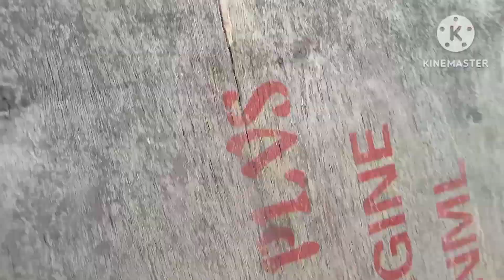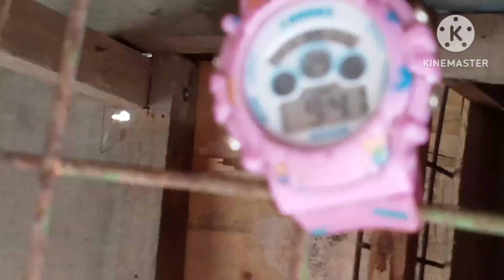4DAYS NA PINAGPAHINGA AY GAY UN PA DEN SILA. .PARANG HINDI UMEPEKTO ANG GINAMIT KONG ANTIBIOTICS 😭😭😭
UPDATE LANG SA MGA KALAPATI KO NA GINAMOT LAST VIDEO KO •
ANG VIDEO KONG ITO AY AUG 28 2023 PA NGAUN KO LANG PO NAIUPLOAD AT BC SA TRABAHO • SANA PO NAGUSTUHAN NYO •••

MARAMING SALAMAT !!!

GOD BLESS !

HAPPY FLYING !